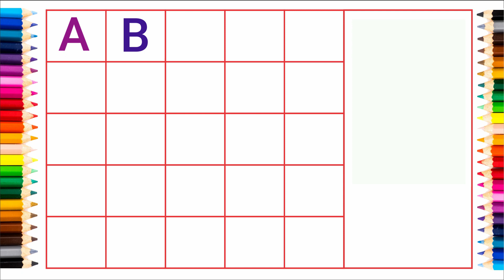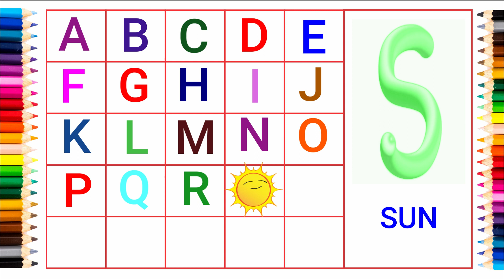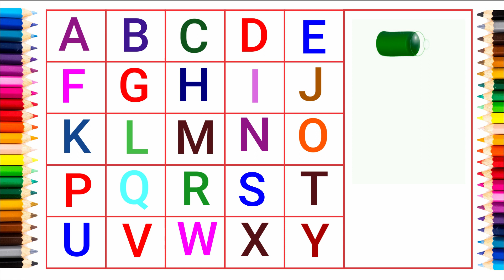एबीसीडी, abcd, a for apple, alphabets, abc song, अ से अनार, k se kabutar, conting, 123,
Description
Hello Cute kids and parent ,
This channel is designed to teach children the alphabet and numbers through rhymes and animation. It's a fun, interactive way for toddlers to learn their letters and numbers.

abcd | phonics song | abcd song | अ से अनार | a for apple b for ball c for cat | alphabet | nursery rhymes | a for apple | Best Learning Video for Toddlers Learn Colors with Crayon Surprises |
Learn ABC's with 3D Colorful Candies - ABC Song for Children |
Phonics Song with TWO Words | A For Apple B For Ball | ABC Alphabet Song with Sounds for Children |

Your query 👇

1. abc
2. abcd
3. abcde
4. a for apple
5. a for apple b for ball
6. a for apple b for ball c for cat
7. a for apple b for ball c for cat d for dog
8. a for aroplane
9. a for aroplane b for banana
10. a for aroplane b for banana c for car
11. a for apple
12. abcdefg
13. English alphabet
14. abcd cartoon
15. a for apple bi for boy
16. alphabet songs
17. a for apple a for ant
18. nursery rhymes
19. a for apple song
20. abc songs for children
21. abcd rhymes
22. a for apple b for ball c for cat d for dog
23. abcd alphabet
24. k se kabutar kha se khargosh
25. a for apple b for badka apple
26. a se anar aa se aam
27. a for apple b for ball
28. abcd
29. a for apple wala
30. a b c d e f g
31. abcd varnamala
32. a se anar in hindi
33. k se kabutar
34. Alphabet songs for children
35. abc alphabet songs
36. abcd varnamala
37. english varnamala
38. english alphabet
39. A for apple
40. kids alphabet
41. alphabet for kids
42. abc song
43. a for apple b for ball c for
44. alphabet song
45. apple apple
46. abcd abcd
47. A for apple wala video
48. A for apple video cartoon
49. A for apple b for ball c for cat d for dog
50. A for apple
51. ABCD
52. A for apple b for ball c for cat
53. A se anar a se aam
54. K se kabutar kha se kabutar
55. A for apple b for
56. Varnmala
57.
58.
59.
60.
61.
62.
63.
64.
65.
66. a b c d
67. abcd song
68. abcd cartoon
69. cartoon
70. abc song
71. Apple
72. abcd wala cartoon
73. abcd abcd abcd abcd
74. b for ball
75. abcd video
76. alphabet
77. abcd a for apple
78. abc cartoon
79. a for apple wala
80. ice cream
81. a b c d song
82. bacchon ki abcd
83. abc abc
84. abcd ka videos
85. abcd ka new video
86. abcd today video
87. abcd 2022
88. a for Apple new video 2022
89. a for apple b for ball today video
90. StudyClass
91. class
92. sneha kids class
93. most popular video abcd
94. a for apple important video
95. today abcd
96. a for apple b for ball c for cat d for dog e for elephant
97. abcd mantu study class
98. bacchon ka abcd video
99. a for aeroplane b for banana video